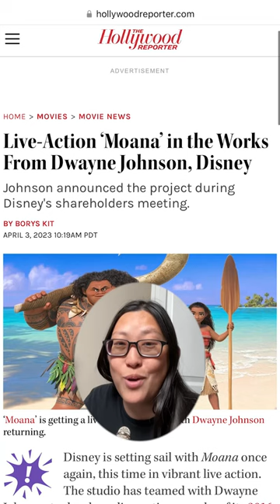Moana is getting a Disney live-action remake